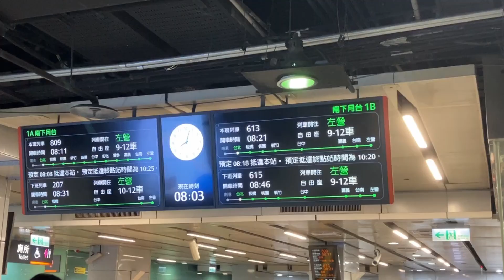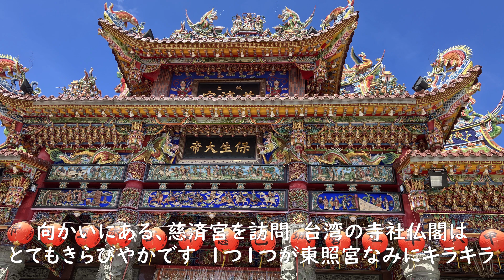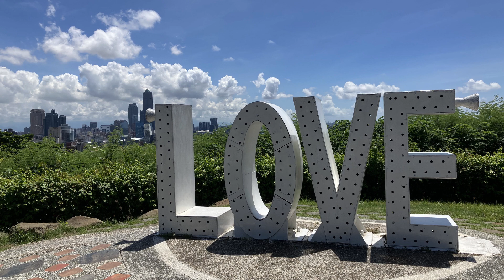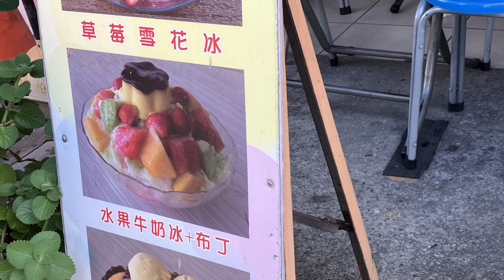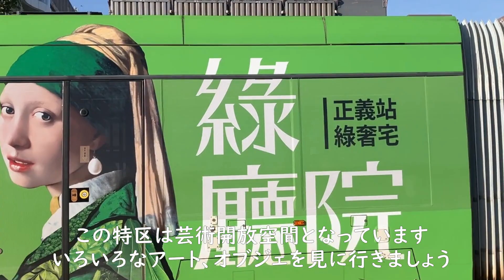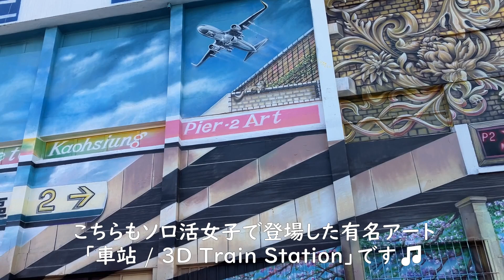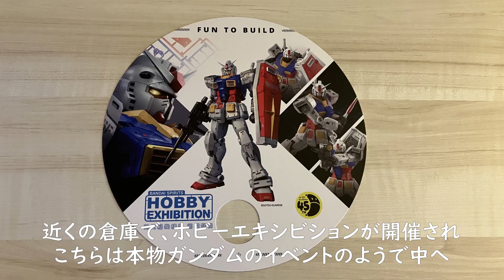加油台灣！加油高雄の名所・アートなどを紹介＃ⅠLOVE台湾＃高雄熊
台湾の旅　第二弾は高雄です
台北から台湾の新幹線「台湾高鐵」に乗って高雄　左營駅へ
ガイドさんに案内されまずは　蓮池潭周辺へ
観光スポット「龍虎塔」は整備工事中で、春秋閣へ行きました
城邑左営慈済宮も見学しました

その後、ビュースポットである寿山LOVE展望台へ
「LOVE」の文字のモニュメントがある人気の展望スポット
高雄の街や旗津半島が一望できました　くまモンも訪れたそうですよ

昼食は福容大飯店にて海鮮料理の昼食を堪能しました　その後は
定番の旗津半島へ移動　到着後、天后宮を参観、老街をのんびり
散策しました

高雄港に戻って、江口のりこさんも訪れた福泉氷店にて台湾名物フルーツ
カキ氷、マンゴーかき氷を頂きました

旅の最後は、アートが多能できる駁二芸術特区へ　高雄港に隣接する
旧倉庫街をリノベーションしてできてエリアです　とてもユニークな
オブジェやアートの数々を堪能しました

また機会がありましたら、台北、台中や台南そして嘉義、烏山頭ダム
八田與一さんの足跡を辿る旅をしてみたいですね

如果还有机会，我还想去台北、台中、台南、嘉义、乌山头坝。
我想追随八田洋一的脚步去旅行

この度の台風で被災された方へお悔やみとお見舞いを申し上げます
我们谨向受此次台风影响的人们表示哀悼和慰问・・・

小泉孝太郎＆ムロツヨシの自由気ままに2人旅